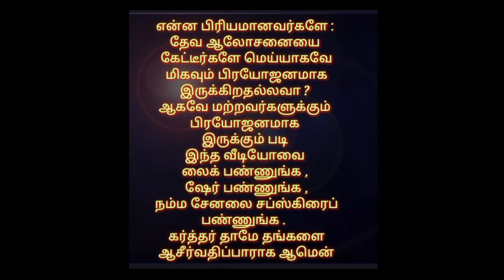தின தியானம். ( விசுவாசம் ஒழிந்து போகாதபடிக்கு வேண்டுதல் செய்கிறார் ) பேராயர் Dr.E.ஆரோன்.D.D.